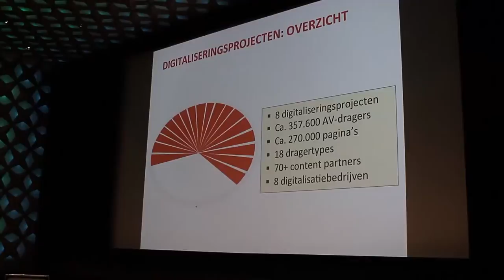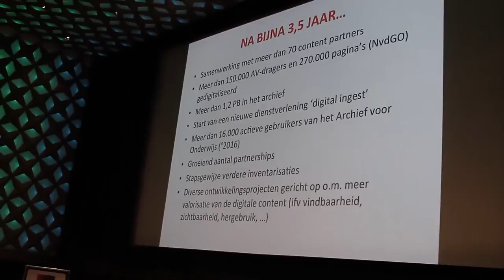Flemish audiovisual heritage sustainable kept by cooperation (AVA_Net Symposium 2016: Debbie Es 🔴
Content by: Denise Admiraal

Description: Video recordings of the presentation of Debbie Esmans (VIAA) during the 2016 AVA_Net Symposium: building a future-proof AV-archive.

Description (more): The Flemish Institute for archiving (VIAA) digitizes, stores and provides access to audiovisual heritage of Flanders in a sustainable way. Debbie Edmunds, Manager policy and strategy, will go deeper into the aims and model of VIAA, and discusses how VIAA in its activities are looking for complementarity by working with their content partners, of national and regional level. Also the procedure for cooperation with service providers is discussed.